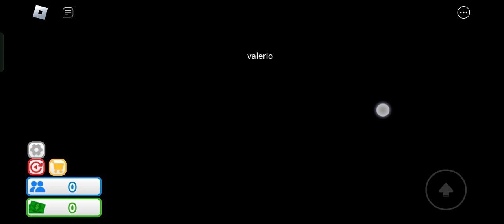LET'S BECOME A POPULAR YOUTUBER IN ENTIRE CITY.